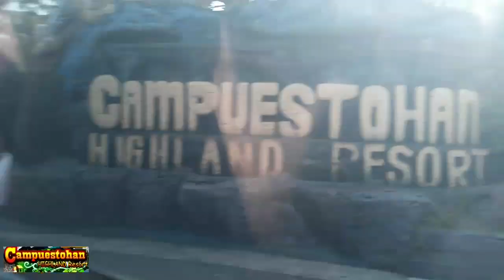Campuestohan Highland Resort | The Best Resort In Negros Occidental 2019 | KL Realty and Builders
In this video together with Team KL Realty and builders family. We're from Zamboanga City And we love to visit Negros.

ABOUT:
Campuestohan Highland Resort is the brainchild of the visionary couple Ricardo “Cano” Tan and Nita Tan. Its history is as lovely and grand as the present beauty that awaits visitors who take the time out to commune with nature in this glorious haven in Negros Occidental.

Situated right in the boundaries of two of the most progressive cities in the province – Bacolod City and Talisay City, Campuestohan is a 5-hectare property that radiates the splendor of the lush green forests of Mt. Makawili. From this vantage point, one can see the breathtaking view of almost half of the entire province of Negros Occidental, and even that of Panay Island. Most of the time, the weather in the resort is downright cool while one can see the seemingly merciless heat in the plains below.

Back then, Mr. and Mrs. Tan were only dreaming of a retirement home where they can relax in their advancing years. The owners of this vast area in Campuestohan offered the property to the couple, and even though they have not seen the property as Mr. Tan was busy with his political plans at that time, they decided to purchase it.

When the couple finally had the chance to see the property for themselves, they were taken by surprise at the majestic panorama that unfolded right before their eyes. And after having seen the view from Campuestohan, the ball started rolling. The couple made plans on how to develop it into becoming more than a little Tagaytay, but one that can surpass all expectations as to what a great resort really is.

From that grassy area situated about 800-meters above sea level, the 5-hectare property of Mr. and Mrs. Tan has undergone an enormous transformation and is now one of the most famous tourist destinations in Negros Occidental.

It is a wonderland that can fill the hearts and minds of children and adult alike. Reinvent the wheels of time by remembering the age of the dinosaurs. Soar right into the realm of superheroes and giants. Stand beside the Incredible Hulk, Spiderman, Batman, Superman, Thor and the Green Lantern. Take notice of famous personages in the world like Elvis Presley and Michael Jordan. And, take some time to gaze at King Kong, the giant gorilla who owned the movie scene for many years during the 80’s.

Take a dip in the swimming pool, walk through the gardens, have fun in the playground and simply relax and unwind. In time, go horseback riding and bring out an adventurous spirit by riding on a 340-meter zipline.

Everything that one can ask for is found right here at Campuestohan Highland Resort. There simply is no need to look further, because nothing compares to the panoramic scenery and breathtaking beauty that Campuestohan offers.